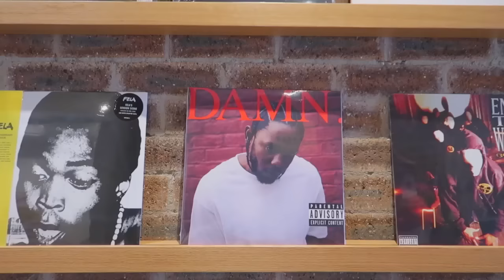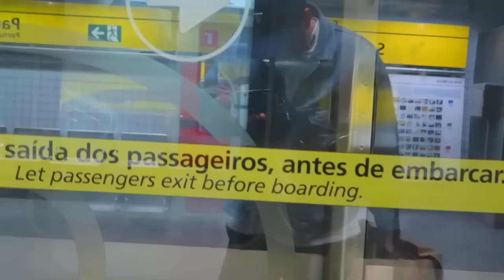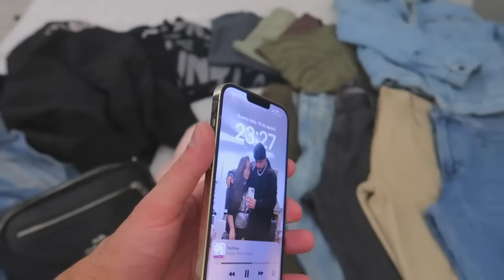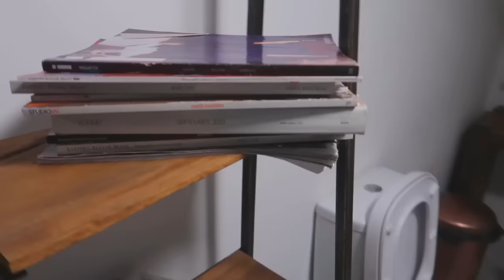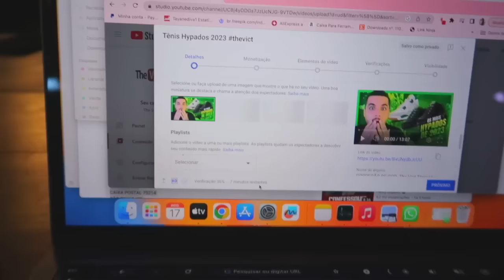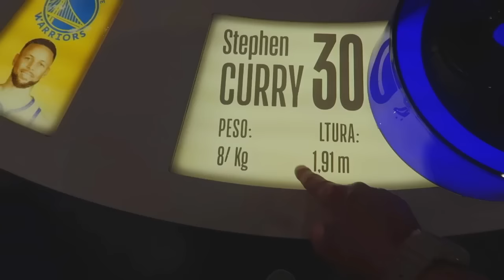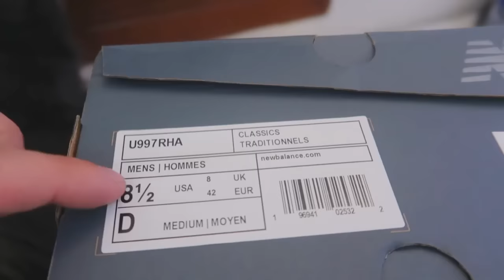COMPRAS | RECEBIDOS | BASQUETE | MELHOR VLOG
Esse vlog esta insano, fui em na inauguração da loja física da Studio 7.8, muitos recebidos, muitas compras, encontros com a galera pra jogar basquete, sob com a Under Armour, shooting com a Key Design e muito mais.

CAIO VICTOR
CAIXA POSTAL 75214
SÃO PAULO/SP
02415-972